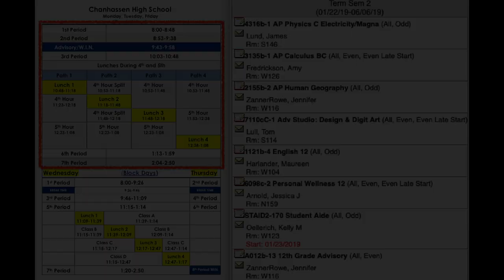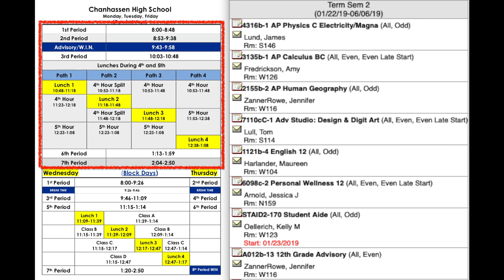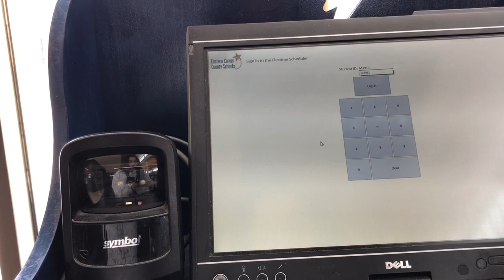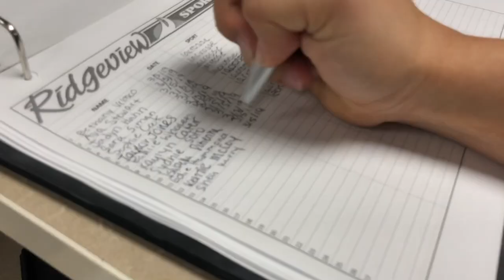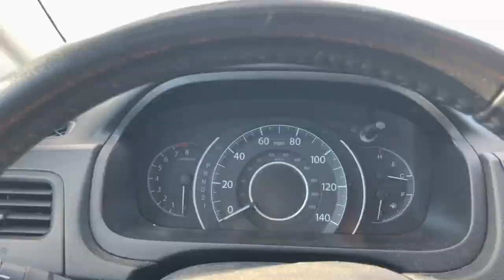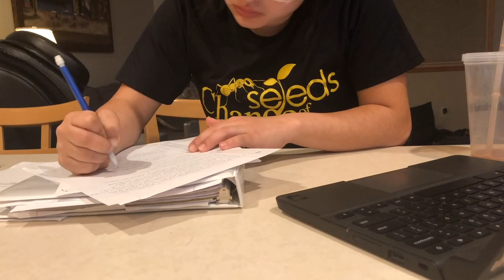Day in the Life of a Chanhassen High School Senior